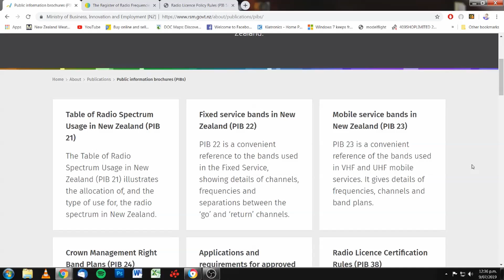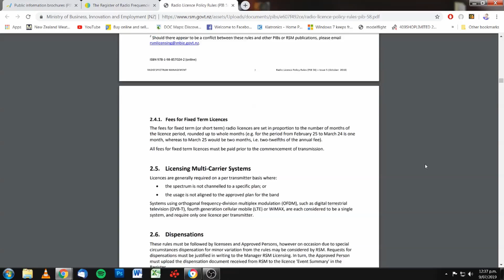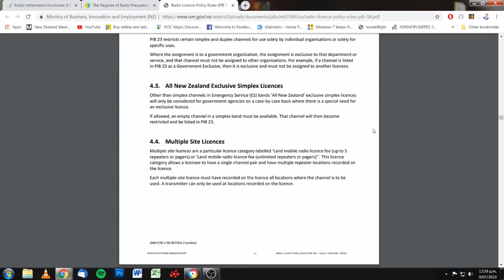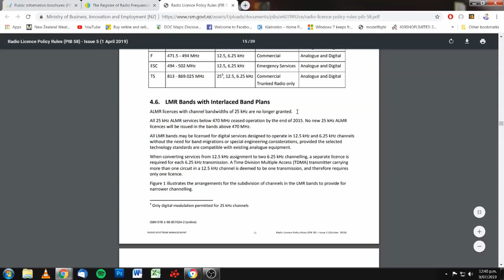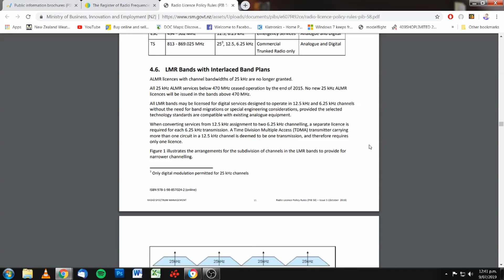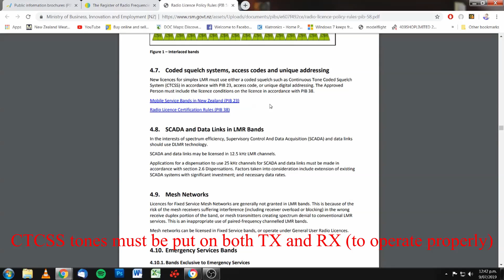Public Information Brochures (Radio Spectrum Management)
Radio licence policy rules PIB 58.
Simplex channels are shared (unless you are a government dept).
25 kHz (wide band) channels ceased at the end of 2015.
CTCSS tones are to be used.